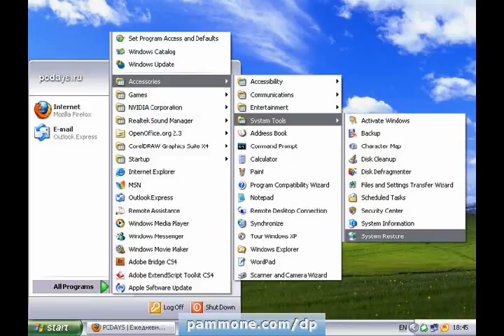System Restore Restore